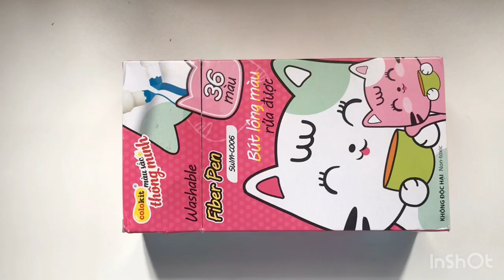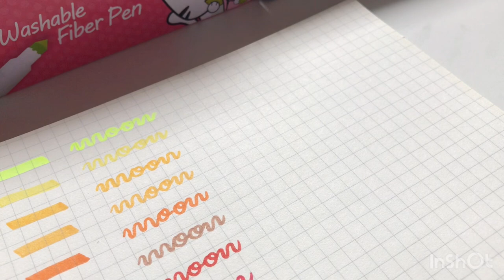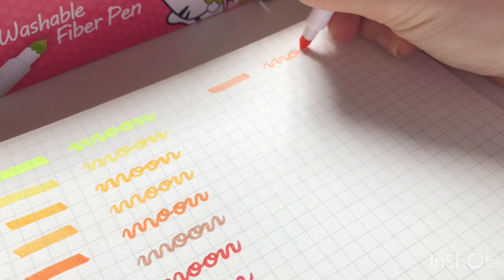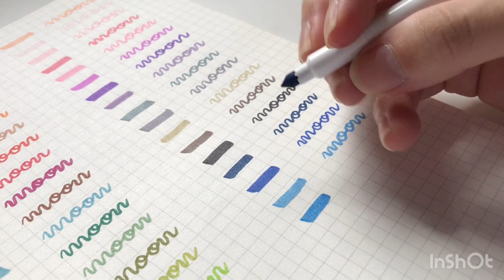Review - Fiber pen bộ 36 màu đáng mua chỉ với 99k phù hợp cho học sinh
Open me,

Chào các bạn mình là stu đây chào mừng các bác đã quay lại chen nồ của mình, sau vài thập kỉ khi các bác review xòn hết rồi, thì cái hộp màu tui để trên kệ vẫn đem ra mỗi ngày nhưng chưa thể reviewcho các bác. Nhân ngày đẹp trời tới cái mức âm u và có mưa nhỏ, chuẩn bị đi cách ly tập trung tui đã mang ra làm video, nhưng may mắn thay mới quay được nửa video thì xe ưu tiên tới rước tui đi.
Mình thích màu của bộ này vì Thiên Long đã cải tiến về màu sắc rất nhiều, màu rất đẹp, trong tâm giá thì Fiber pen phù hợp với học sinh hơn tuy không mượt và mướt như Crayola nhưng các bác hãy yêu Fiber pen nhé.